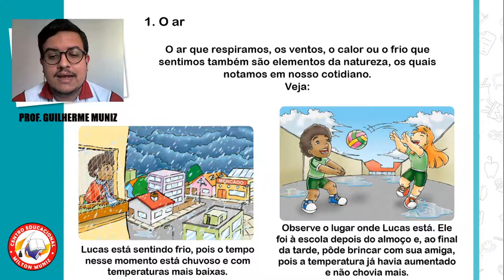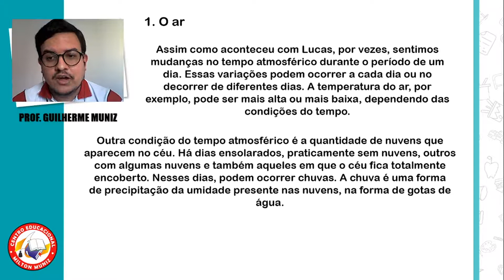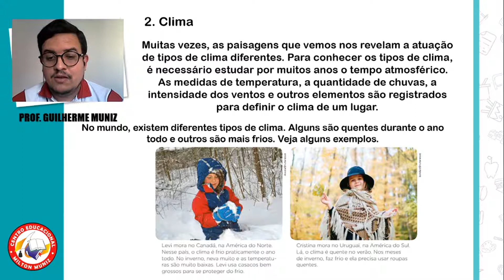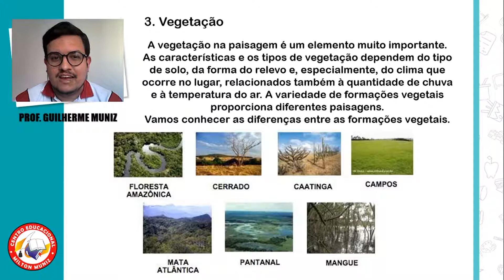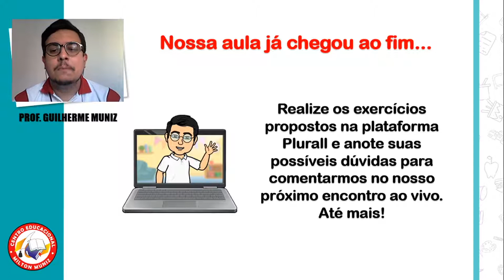Ciências Humanas (Geografia) - Paisagens e elementos que as compõem (aula 2)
Centro Educacional Milton Muniz
Professor: Guilherme Muniz
Aulas remotas 2021 / Maricá - RJ

Geografia: Paisagens e elementos que as compõem (aula 1)